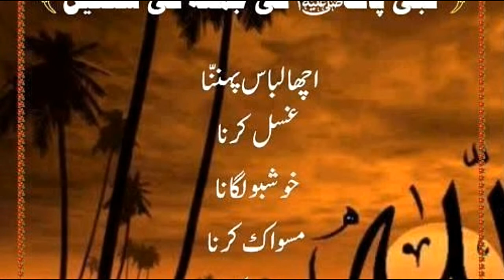Aaj ki achi baatein |nabi pak ki jumme ki sunnatain | jumma mubarak quotes | hadis ki batin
Stay Blessed And Connected. JazaKAllah  / Aj Ki Achi baat / Zubair Voice